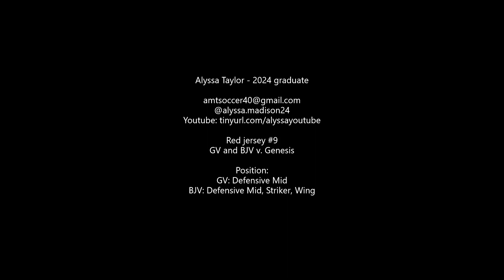GV&BJV v Genesis 93023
Multiple positions